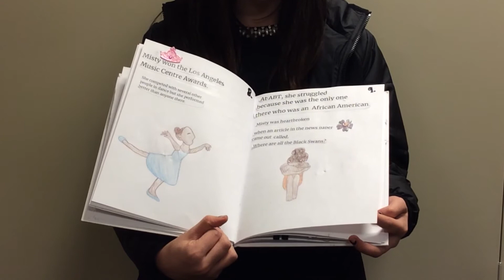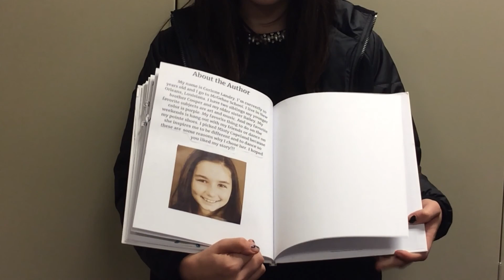Misty Copeland by Corinne Landry